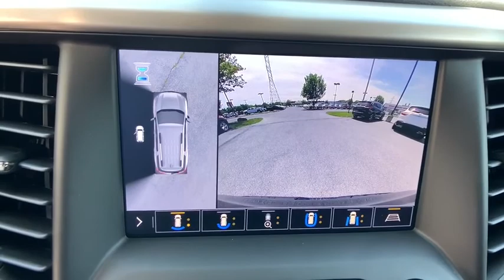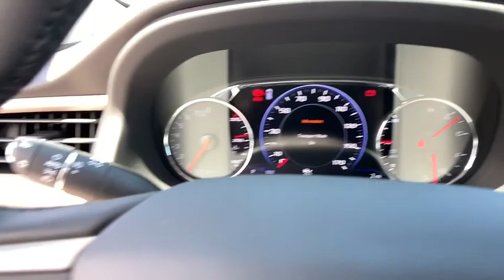2020 GMC Acadia Easton, Allentown, Bethlehem, Hellertown, PA, Phillipsburg, NJ 200076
Ebony Twilight Metallic New 2020 GMC Acadia available in Easton, Pennsylvania at Star Buick Easton. Servicing the Allentown, Bethlehem, Hellertown, PA, Phillipsburg, NJ area.

**NAVIGATION, **PANORAMIC SUNROOF, **LEATHER, **BLUETOOTH, **BACKUP CAMERA, **USB PORT, **SATELLITE RADIO, **MEMORY SETTINGS, **HEATED & COOLED FRONT SEATS, **HEATED REAR SEATS, **DUAL POWER SEATS, **REMOTE KEYLESS ENTRY, **REMOTE START, **PUSH BUTTON START, **FRONT & REAR PARK ASSIST, **BLIND SPOT MONITOR, **HEADS UP DISPLAY. 2020 GMC Acadia Denali 3.6L V6 SIDI 4D Sport Utility 9-Speed Automatic Ebony Twilight Metallic 18/25 City/Highway MPGbrbrLehigh Valley's Largest GM Dealer! Star is a family owned and operated dealership that has been serving our area for over 37 years. With 3 locations we have over 600 Cars to Choose from!